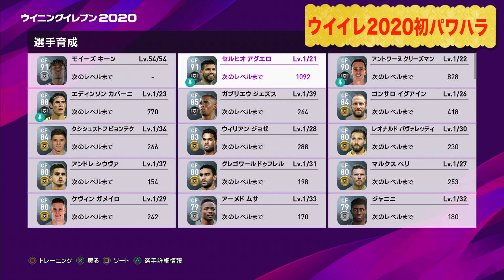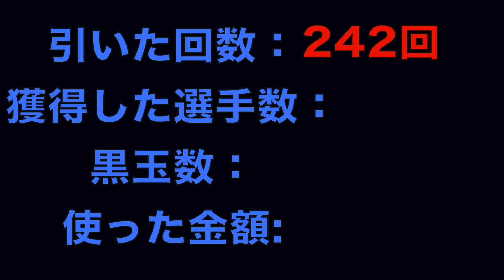【廃課金勢】超強力選手獲得!!!!のあまりに大きすぎる代償（後編）【ウイイレ2020】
〒153-0042
株式会社Kiii メッス宛